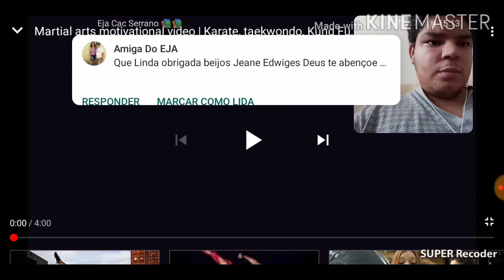Vídeo reagindo a luta de Taekwondo com o Rafa taekwondo 20 parte 22